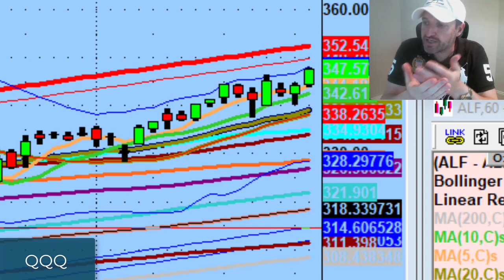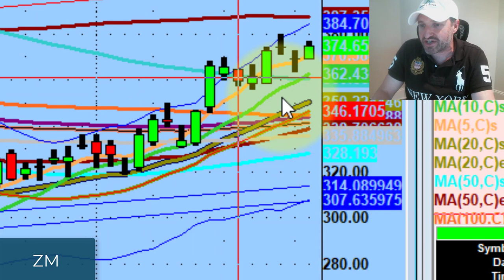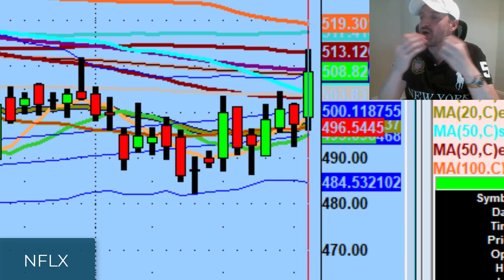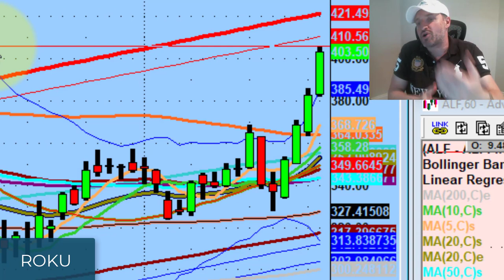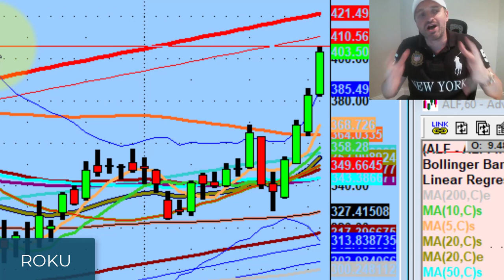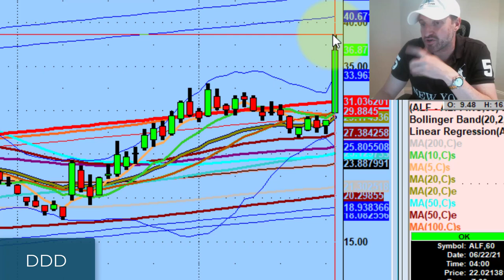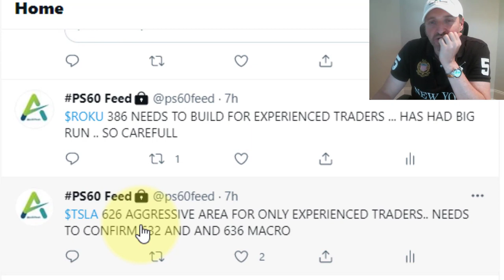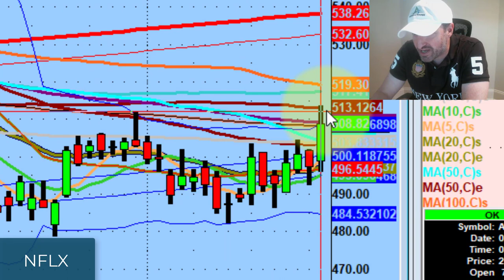Technology Stock Setups That Are Worth Trading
I'm avoiding names that are overextended and watching trading setups in the technology sector that can be pulled up with market strength.

Tonight we discuss huge pivots on 3D Systems (DDD), Roku (ROKU),
 & Nvidia (NVDA) and what names I'm keeping an eye on tomorrow...

💚 COMMUNITY SUPPORT 💚